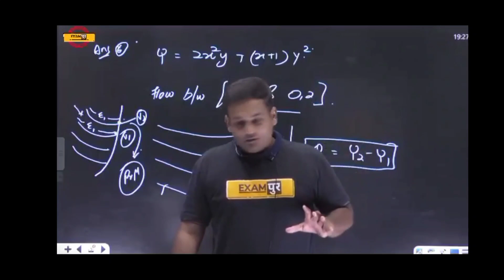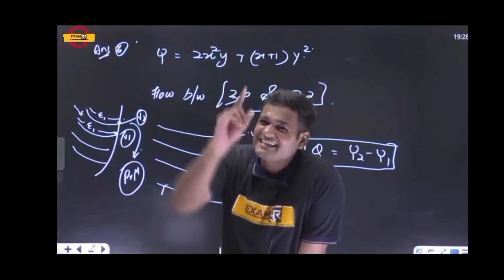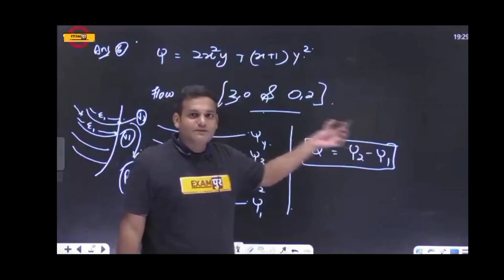Engineer sabme hai 😎😎|| By Nikhil Sir